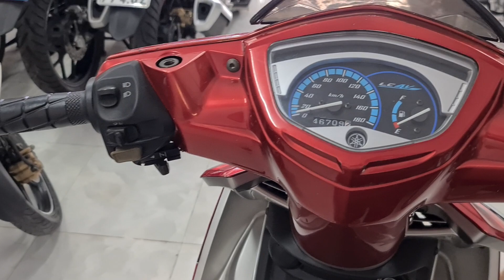YAMAHA EXCITER 2006 LIMITED